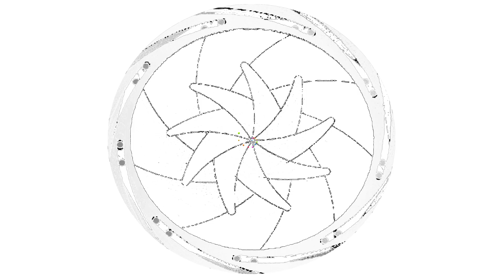Lida Moser Photographe: Odyssée en noir et blanc | Bande-annonce officielle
Lida Moser (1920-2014), photographe new-yorkaise travaillant pour le magazine Vogue, a voyagé à travers le Québec pendant l'été 1950, guidée par l’ethnologue Luc Lacourcière et le conseiller culturel Paul Gouin. Elle a su révéler d'un côté, la modernité vibrante de villes comme Québec et Montréal et de l'autre, des campagnes vivant encore au rythme de la religion et des récoltes, comme 100 ans auparavant. Réalisé par Joyce Borenstein, animatrice reconnue nominée aux Oscars, ce documentaire mise sur les photographies de Lida, quelques rares enregistrements sonores et des dessins d’animation de Joyce pour nous donner un tour d’horizon de ce  périple dont le résultat ne cesse de fasciner.

Un film de Joyce Borenstein | Produit par Joyce Borenstein et Richard Elson